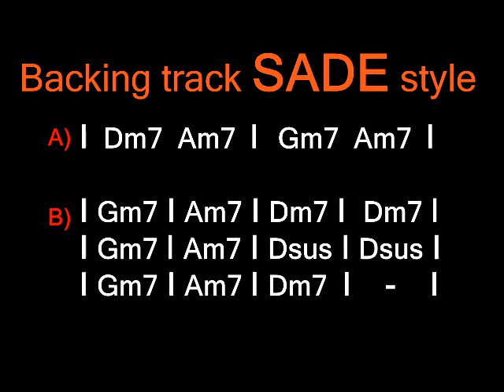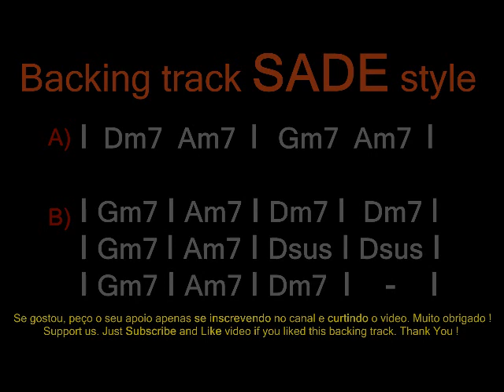Latin Jazz SADE style Backing track Play along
Composição de / All songs by Daniel Nodari //
Música / Song: